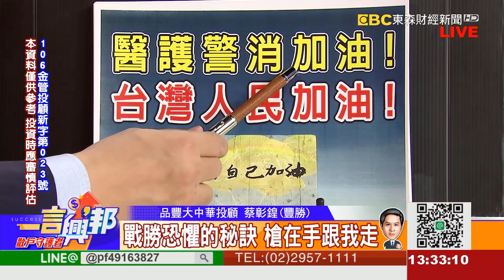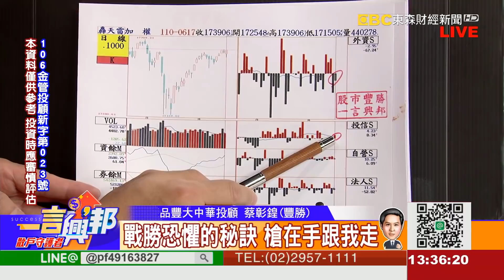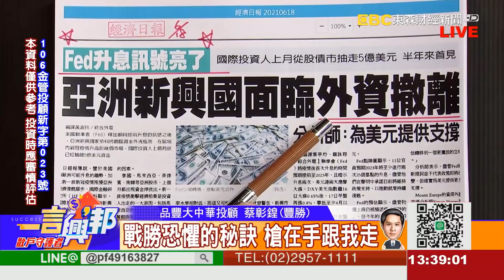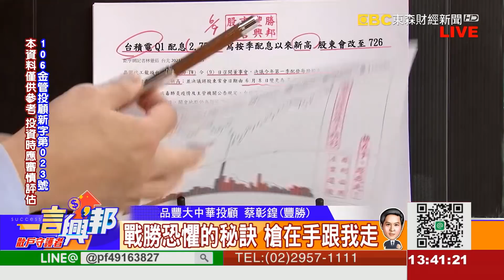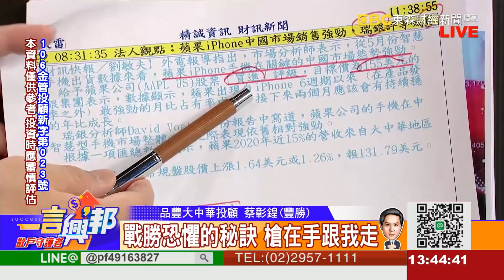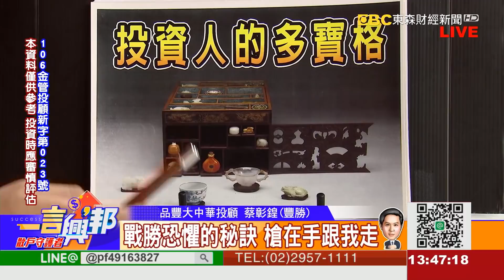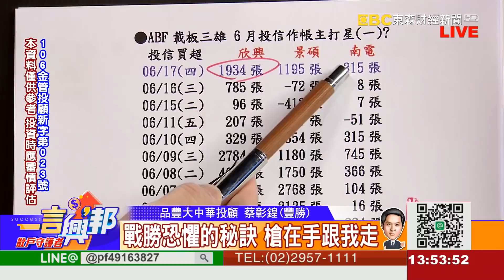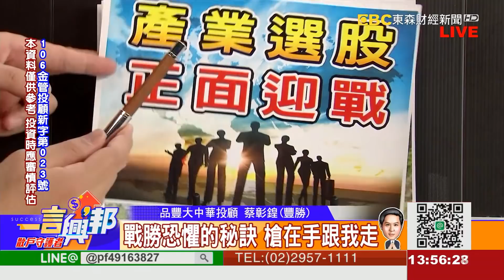戰勝恐懼的秘訣 槍在手跟我走《一言興邦》蔡彰鍠(豐勝) 20210618